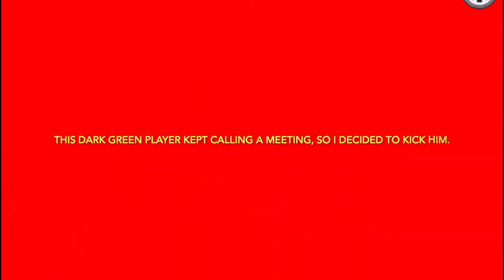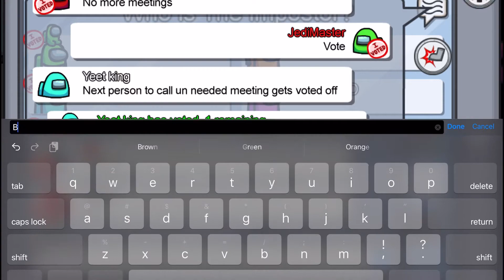Among Us With SithAssassin25 And Raptor Player (highlights of 1 game we played)